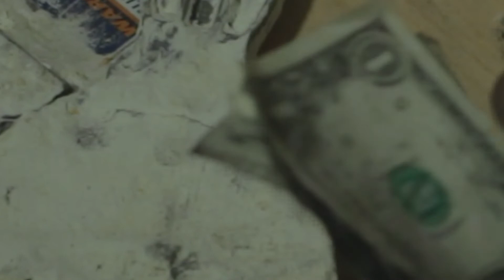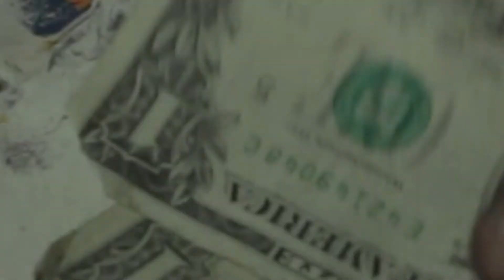Junkyard Dog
Editing assignment